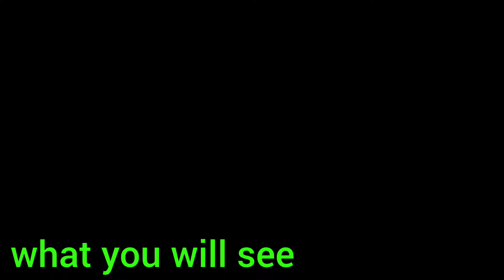Polishing the walls of the stone house, traveling to the mountains to collect firewood🛖🏞️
Hello, dear viewers, join us today to travel to the depths of the hard and exhausting nomadic life of this lonely woman with her infant and young children in the Zagros region.  The interior of a stone house in the mountains to prevent the entry of small animals and to travel deep into the mountains to collect used firewood.

build house alone baby cooperation bread ashes nomads nomads nature mountains stone house#straw and dirt#cooperation#family#hardness#rock#herd#hard#el# nomads#love#food# cooking#difficulty#stone house#care#support#love#friendship#build#complete#wall#stone#wood#simple food#carry#rubble#broken#wall#difficulty#difficulty#difficulty#firewood#mountain#travel